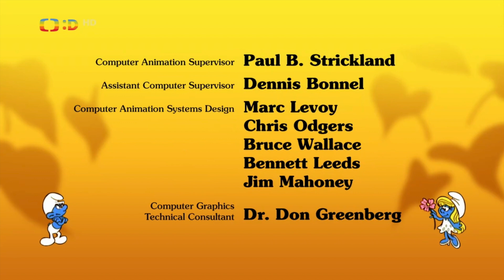Šmoulové - Šmoulí princ (S07E51) HD